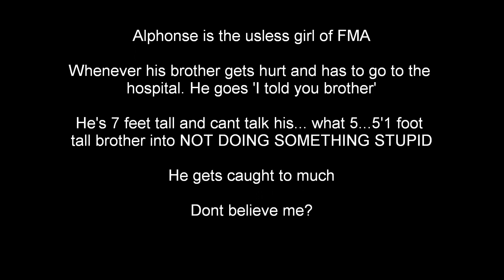Tumblr quetion I HAD to answer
READ

This ismy ownopinion If you like Alphonse I dont care. Bu this s how I Feel about it